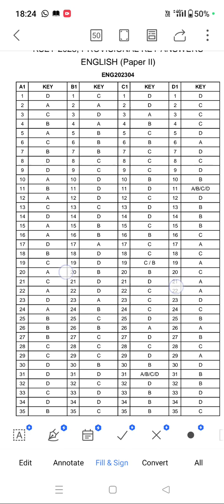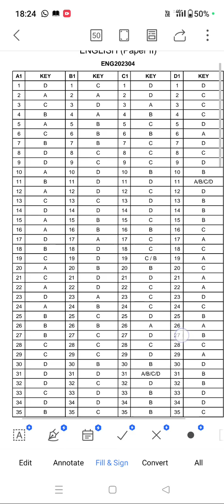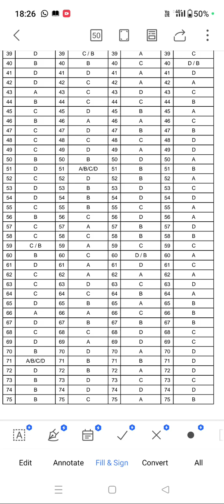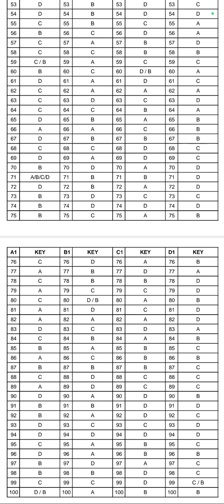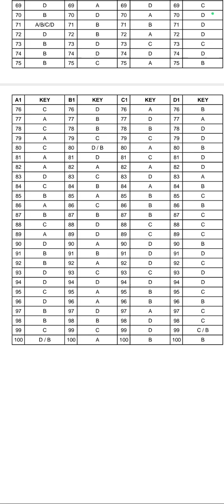Kset | Provisional key answers | English Paper-2 | 2024 | kannada